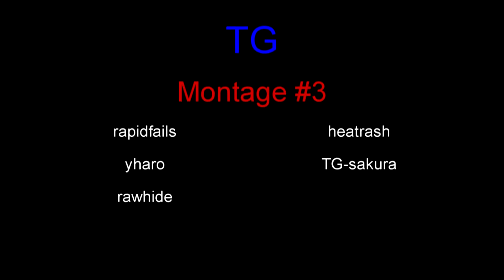Tactical Gaming! Pt.3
The Penultimate Video! This one In Particular is my Favourite, But what do you think? Like and drop a comment On Pt.4 of the series, telling me which Was your Favourite!
This video was submitted by Jason R! Follow the link below to see his own channel.